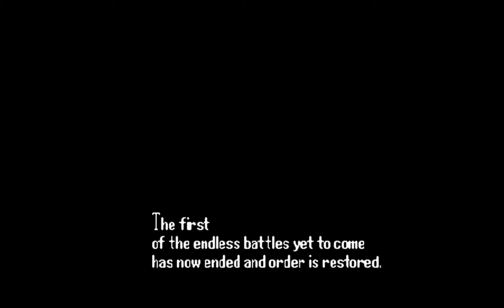eswat arcade playthrough 60 fps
ESWAT is: the toughest fighting force alive! ESWAT means: Enhanced Special Weapons and Tactics! You're staring straight into the evil E.Y.E., a power-mad horde of vicious terrorists. But you are the ultimate crimebuster. Decimate their front lines with your lead-belching Gatling gun! Incinerate their mobs with your spinning flame thrower! Start as an ESWAT rookie and blast your way up to become an awesome supercop - more machine than man! Metal attack! Annihilate helicopters, machines, and maniac robots. Feel the heat while bulldozing crazed "experiments." Hear, see, and smell the danger when sewer ooze turns into man-hungry goo. Grapple with bionic monsters to face the final showdown! Stay glued to your weapons through 8 missions of grueling combat! You have the ultra-tech gear and the guts to survive! The ESWAT force is waiting. Hit the streets!